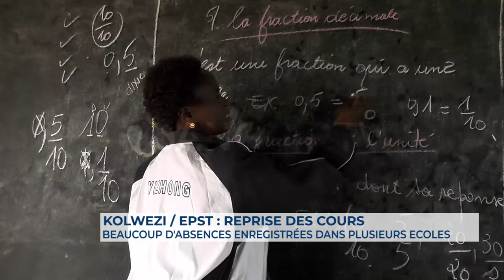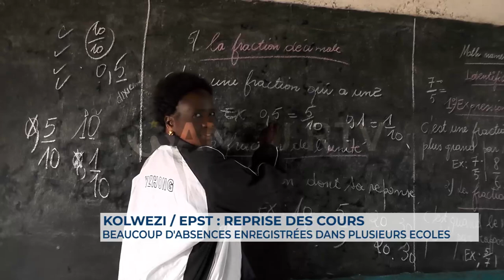🚨 KOLWEZI/EPST: Reprise timide des cours dans les établissements scolaires.